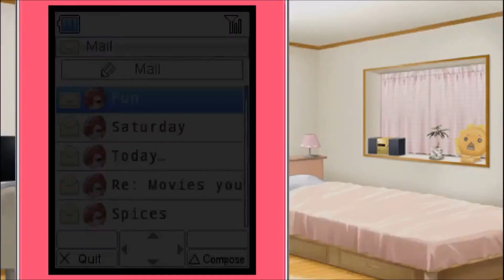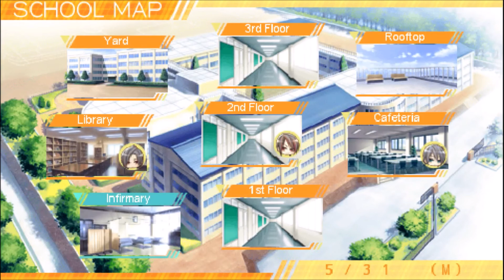Storm Lover Kai (English Let's Play!) Ep. 16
Kiki and Ikki continue playing Storm Lover Kai with the love of their life, Kyosuke, however, now with a boyfriend they are unsure what to do, and will probably mess everything up.

Translation patch at an unkown source.